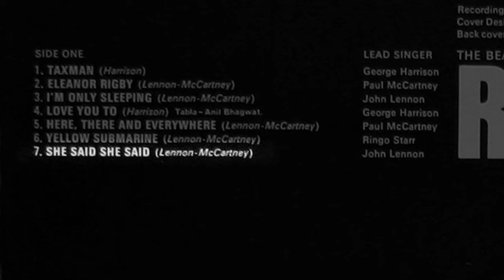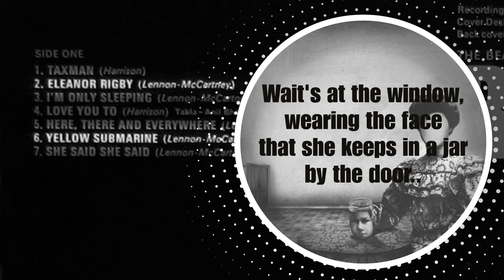The Beatles - Revolver: An illustrated history part4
The Final episode in our 4 part series looking at The Beatles landmark album Revolver. In this episode we explore the influence that drugs and hallucinogens was beginning to have upon the band creatively. As well as the how the classic Album Cover artwork by Klaus Voormann came about.